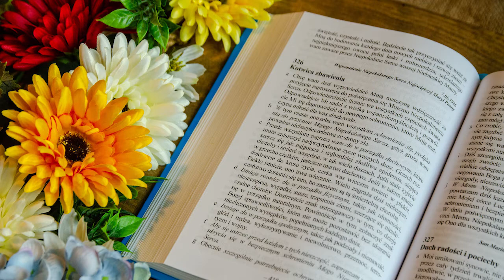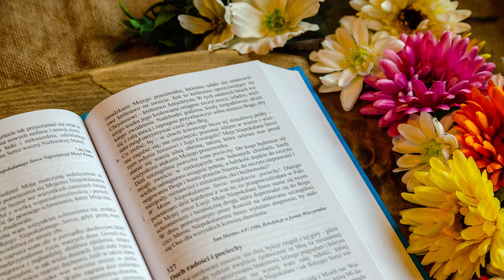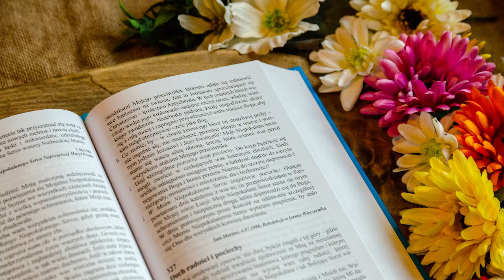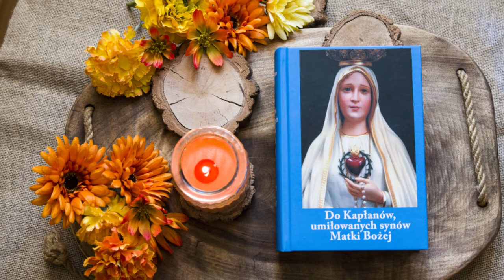Proroctwa Maryi na czas próby Kościoła i świata | Ks. Gobbi [326] KOTWICA ZBAWIENIA